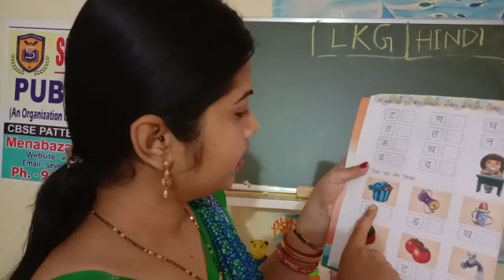LKG,HINDI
Seventh Heaven Public School,FCI,Angul